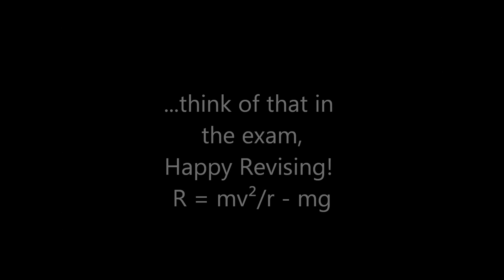A Level Vertical Circular Motion Demonstration GOES WRONG!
Demonstrating Vertical Circular Motion using a bucket full of water, which ended unexpectedly!

R = mv^2/r - mg

Happy Revising!